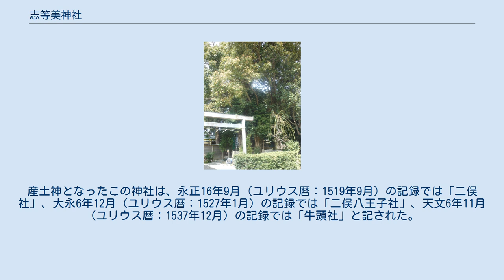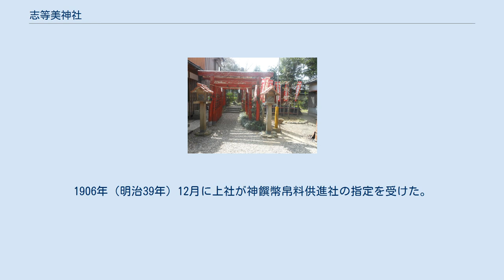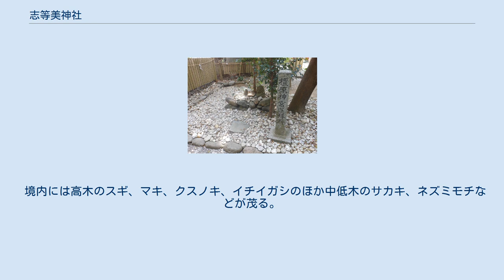志等美神社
志等美神社（しとみじんじゃ）は、伊勢神宮豊受大神宮（外宮）の摂社。
本記事では志等美神社と同じ社地にある外宮摂社の大河内神社（おおこうちじんじゃ）、外宮末社の打懸神社（うちかけじんじゃ）、3社を境内に包摂する旧村社の上社（かみのやしろ）についても記述する。
 伊勢神宮に属する125社のうちで神階を有するのは志等美・大河内・打懸の3社のみである。
 三重県伊勢市辻久留一丁目13番に鎮座する。
宮域自体は上社のものであり、志等美・大河内・打懸の3社は、上社境内入り口の右手に鎮座している。
宮域面積は約700坪、うち志等美・大河内・打懸の3社の面積は406m2。
志等美・大河内両社は同じ玉垣の中に鎮座し、南向きに建てられ、正殿は神明造の板葺である。
 志等美・大河内・打懸の3社には、賽銭箱が置かれていない。
 外宮の摂社16社のうち第7位である。
「蔀野井庭神社」（しとみのいばじんじゃ）と記す文献もあり、蔀野は鎮座地周辺の原野の名前である。
志賀剛は、志等美神社の「しとみ」とは動詞「しとむ」の連用形が名詞化したもので、「水に浸る」、「水に浸かって濡れる」意味であると解釈した。
 社殿は別であるが、志等美神社と同じ玉垣の中に鎮座している。
外宮の摂社16社のうち第8位である。
戦国時代に大河内神社が荒廃した後、上社の境内社であった山神社となった。
 現在の社名の読みは「おおこうち」であるが、古文書では「オホカハチ」、「オホガフチ」などのフリガナが付されている。
 打懸神社 外宮の末社8社のうち第4位である。
戦国時代に打懸神社が荒廃した後、上社の境内社であった並社（旧称：八王子社）となり、打懸神社の祭神がそのまま並社の祭神となった。
 地域の氏神であり、中島・辻久留・二俣・浦口の4地域が氏子となっている。
社宝は獅子頭1頭と享保6年（1721年）寄進の太刀1振の2点である。
 境内には稲荷神社、菅原道真を祀る上天神、伊勢津彦大神・伊勢津姫大神を祀る櫛玉宮のほか、他の神社の遥拝所などがある。
 上社は以下の13社を1909年（明治42年）に合祀している。
いずれも旧社格は無格社であった。
 志等美・大河内・打懸の3社は付近を流れる宮川の洪水から地域を守る堤防の守護神として祀られた。
 志等美神社の祭神は久久能智神（くくのちのかみ）。
周囲の林野の神であるが、堤防の神とも伝えられる。
『神名秘書』・『類聚神祇本源』は「木神」と記している。
 大河内神社の祭神は大山祗神（おおやまづみのかみ）。
堤防の守護神である。
『神名帳考証再論』では「水霊」、『神宮典略』では「水の神にもあらんか」と記載する。
 打懸神社の祭神は打懸明神（うちかけみょうじん）。
打懸の「かけ」は懸税（かけちから、稲穂）のことであり、五穀豊穣の神であるが、堤防の守護神でもある。
 上社は、志等美・大河内両神社の祭神である久久能智神・大山祗神と、埴安神・宇迦之御魂神の4柱を当初からの祭神とし、宇迦之御魂神4座・菅原道真・天忍漁人命（あめのおしあまのみこと）・誉田別命・不詳2座の9柱を合祀している。
 志等美・大河内神社の創建は不詳であるが、延暦23年（804年）の『止由気宮儀式帳』には既に記載があり、少なくとも古代には祭祀を受けていたことが分かる。
『類聚神祇本源』によれば、大治3年（1128年）に志等美・大河内・打懸の3社の神階が正五位から従四位に昇級したという。
 志等美・大河内・打懸の3社は、戦国時代になると建て替えが行われなくなり荒れるに任せていたが、後代に地元の住民が産土神として崇めるようになった。
産土神となったこの神社は、永正16年9月（ユリウス暦：1519年9月）の記録では「二俣社」、大永6年12月（ユリウス暦：1527年1月）の記録では「二俣八王子社」、天文6年11月（ユリウス暦：1537年12月）の記録では「牛頭社」と記された。
 寛文3年（1663年）、大宮司の河邊精長（大中臣精長）は志等美・大河内両社の旧社地を懸命に捜索したが見つからず、仮の鎮座地として、外宮宮域内の高倉山岩戸坂に社を設けた。
岩戸坂が選ばれたのは、度会常晨（桧垣常晨）がこの坂に末社として拝所をいくつか設置したためである。
精長の次男である長春は、元禄5年（1692年）の建て替えの際、「ヤバコ」・「ハナヒシゲ山」と呼ばれていた辻久留南方の個人所有の地を購入し、そこへ志等美神社を遷座した。
なお、「ヤバコ」・「ハナヒシゲ山」に遷座した当初から正確な社地ではないとする意見...